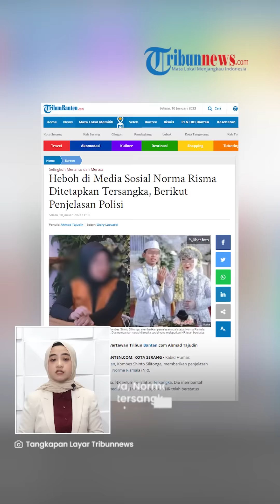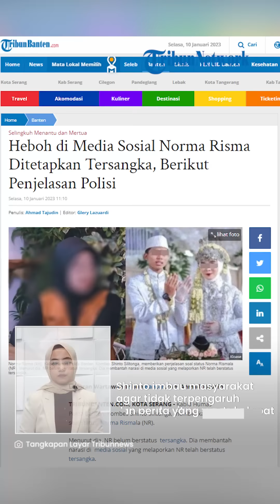Viral di Media Sosial Isu yang Sebut Norma Risma Ditetapkan Tersangka, Polda Banten Tegas Bantah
Kabar ini mencuat setelah mantan suaminya, Rozy Zay melaporkan Norma karena menceritakan kasus perselingkuhannya dengan ibu mertua.

Terkait kabar penetapan tersangka, pihak kepolisian buka suara.